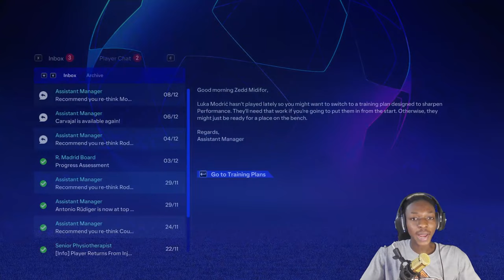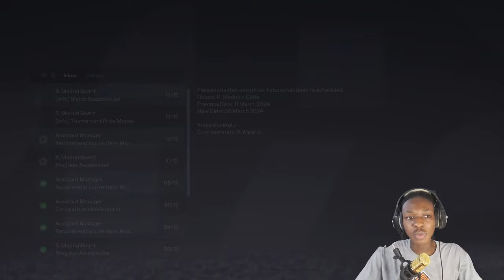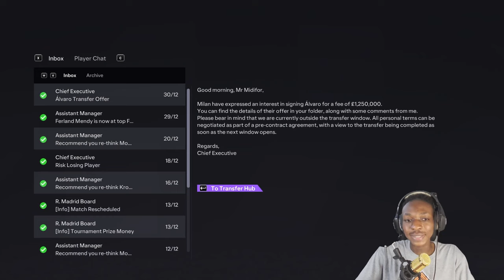I SIGNED A WONDERKID FOR €100,000,000 !! | FC 24 REAL MADRID REALISTIC CAREER MODE EP 4